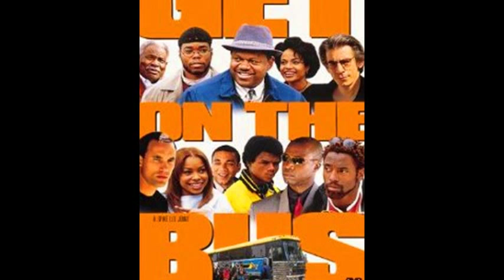WELCOME - Marc Dorsey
music from the GET ON THE BUS soundtrack